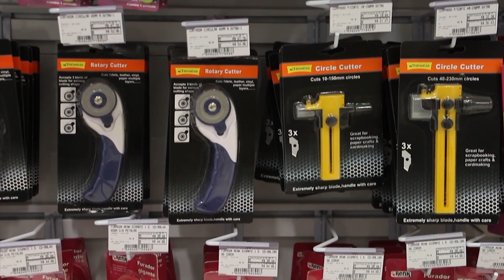FLOR DECORATIVA em CROCHÊ com JOSI SILVA